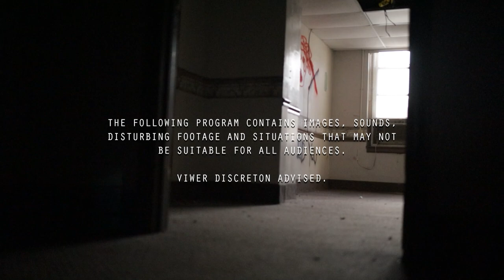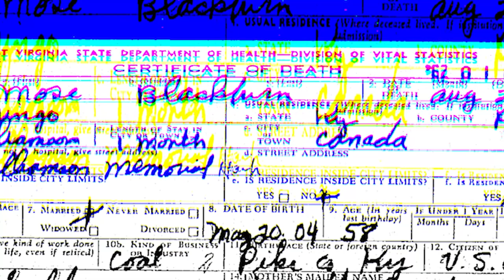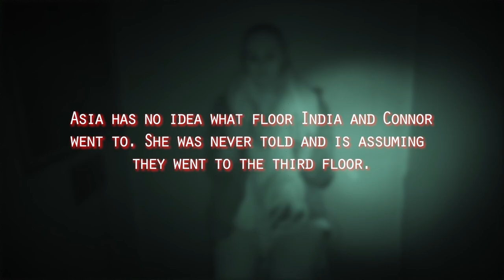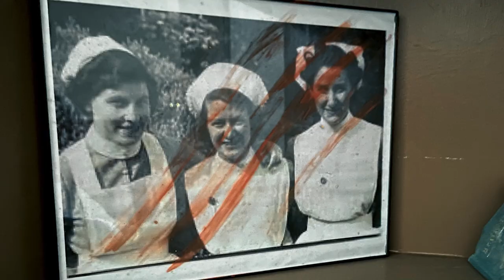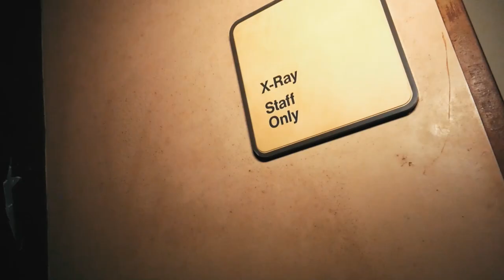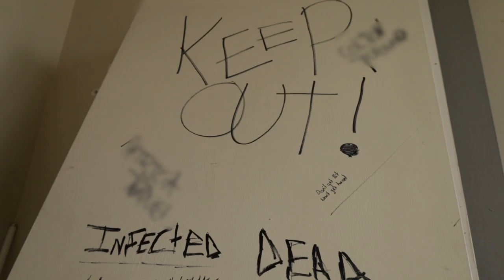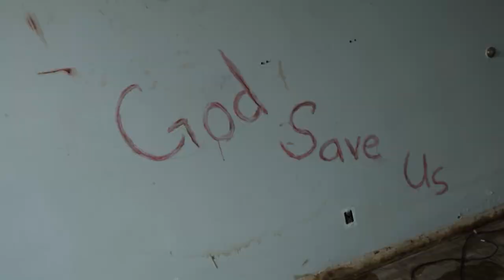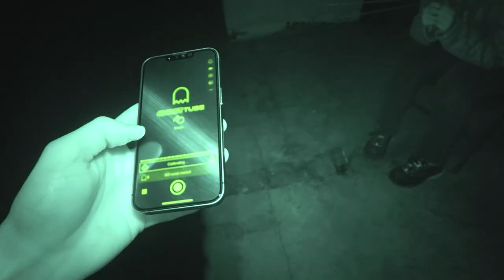The Terrifying Haunted Hospitals of America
Join Paranormal Encounters as they investigate three of America's most haunted hospitals. With so many deaths happening within hospital walls, it comes as no surprise that many people have experienced apparitions, poltergeists, EVPs, footsteps, and every type of paranormal phenomena imaginable while working, staying, and paranormal investigating inside these buildings. Look back with us at some of our creepiest paranormal experiences.